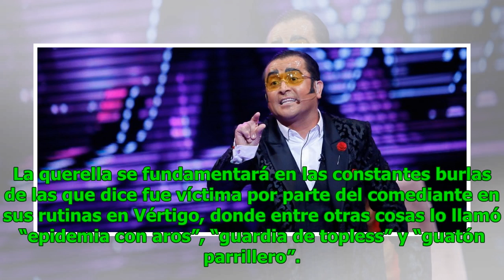Sebastián Dávalos anunció que se querellará contra "Yerko Puchento" y su libretista